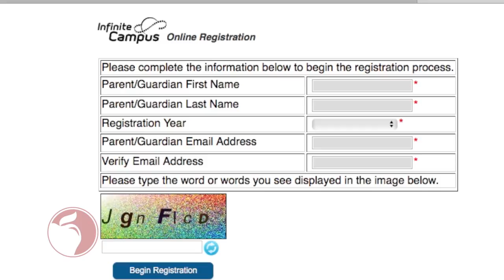CCS Central Enrollment Tour